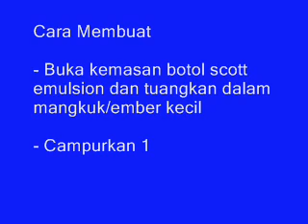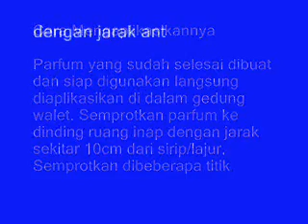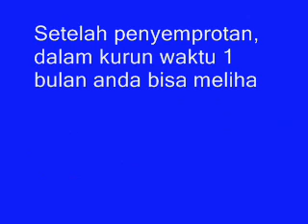Cara Membuat Parfum Walet dari Scotts Emulsion